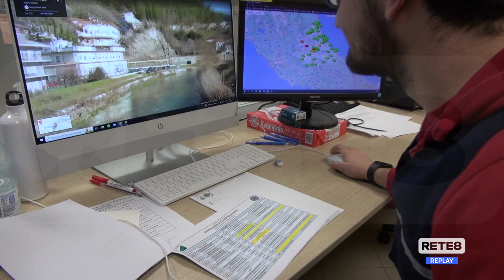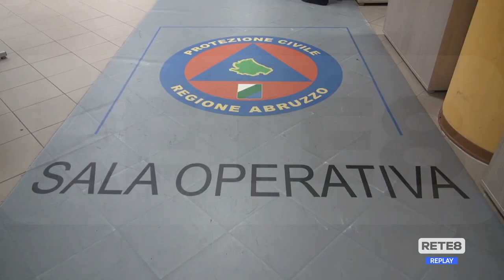Maltempo L’Aquila - Fiumi e torrenti monitorati costantemente